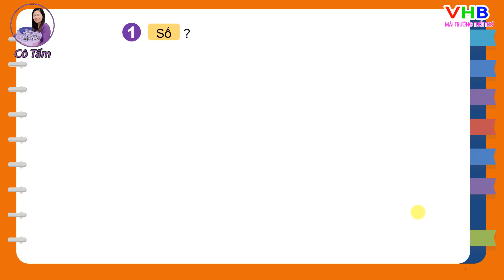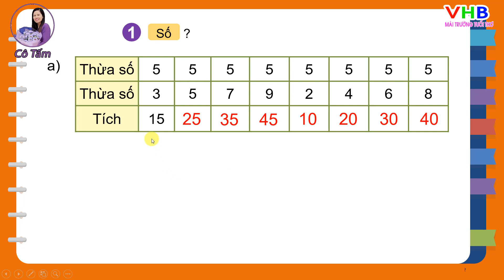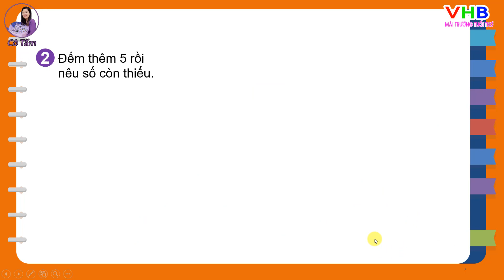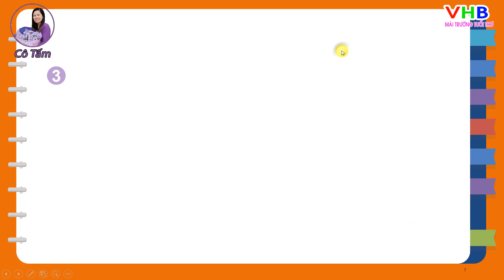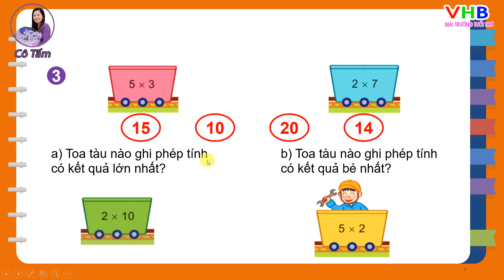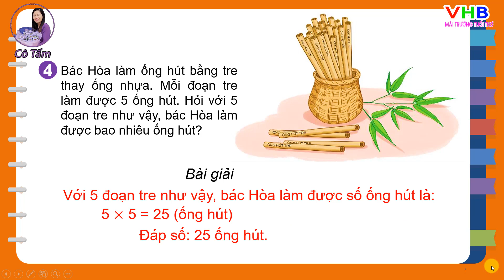TOÁN 2 |Tập 2| Bài 40| Luyện tập| Trang 13| Kết nối tri thức